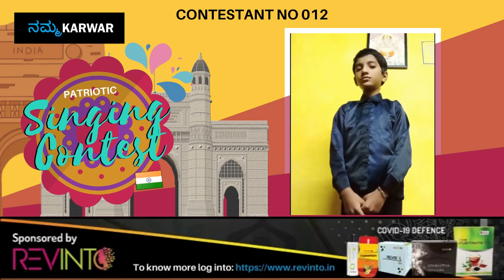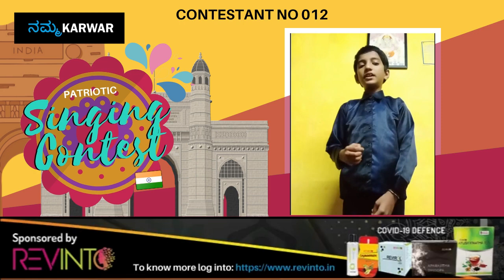CN012 - Praveen Prashant Shet •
Registrations are open till 10th August 2020